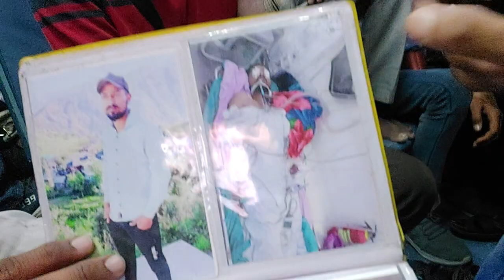'यासिर' की जमीन, पशु सब बिक गये, अभी भी इलाज हेतु 7-8 लाख ₹ की और जरूरत है, मानवता के नाते मदद करें!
नाम – यासिर इकबाल
पिता का नाम – अब्दुल कबीर
गाँव – अज़माबाद
तहसील – मंडी
जिला – Poonch
pin 185102
J. & K. India
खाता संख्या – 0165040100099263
बैंक – J & K bank Mandi
ifc – JAKA0MANDIE
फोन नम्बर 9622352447